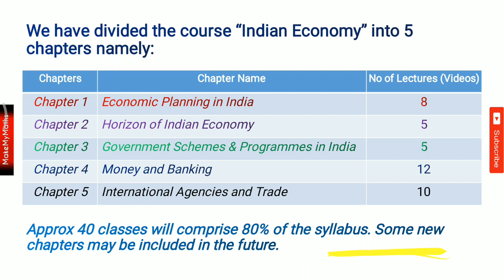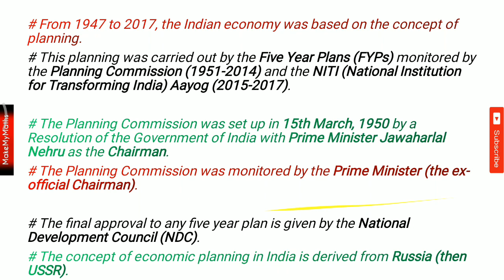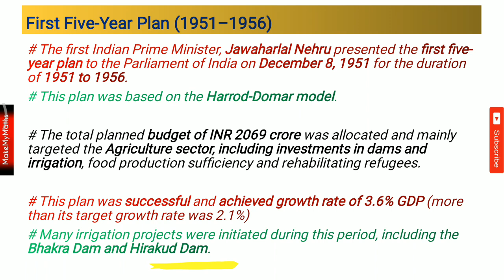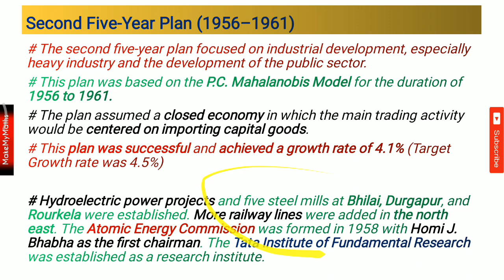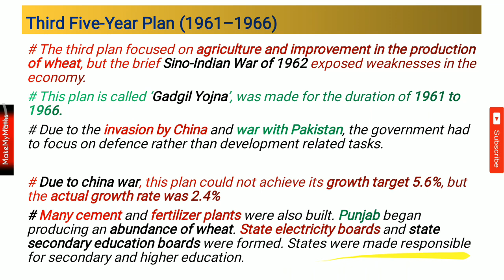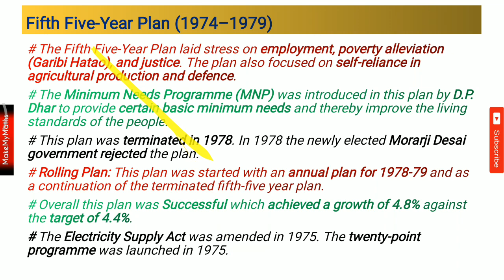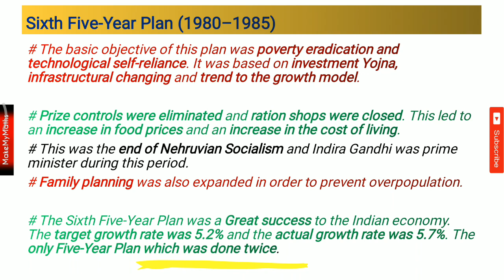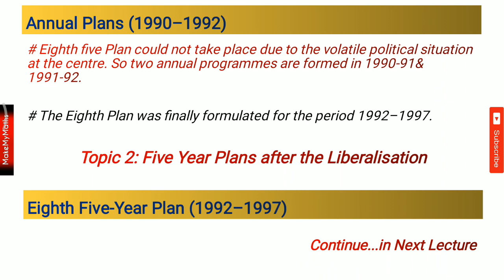Indian Economy। Economic Planning in India। Five Year Plan for BPSC Project Manager